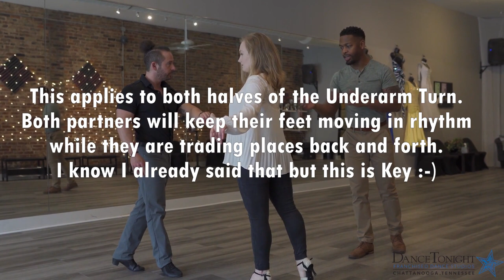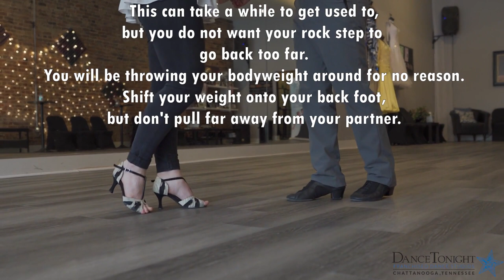4-Count Swing - A Simple Way to get into Swing Dancing!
This video is a quick intro into 4-Count Swing :-) This is something we quickly recorded before the lockdown went into effect here in Chattanooga, and hopefully this will provide you with something interesting to do while you are staying safer at home!